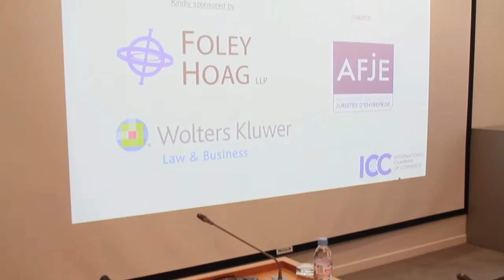ICC International Contracts Training Level 2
Learn more about this ICC advanced training that focus in depth on problems that arise in international contracts using a mock case. During three days and a half, participants are encouraged to share their experience and put their skills and techniques into action under the guidance of leading professionals in the field.
Meta keywords: ICC International contracts, Institute of world business law, ICC trainings, ICC Paris, Advanced training, ICC T&C